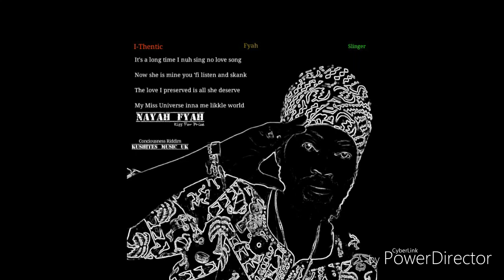Nayah Fyah -Kiss For Prize [Conciousness Riddim || Kushites Music UK]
Stream■ I-THENTIC FYAH ALBUM
Nayah Fyah-Kiss For Prize || Conciousness Riddim
Prod By -Kushites Music UK. Mixed -@ibeeondebeatz studio
Subscribe to our YouTube Channel for more great tunes and an Official Music Video of this song yet to be released.Full joy and support this love song as long as you love.Thanks Everyone ♡♡♡.